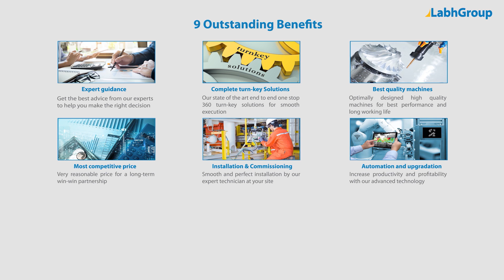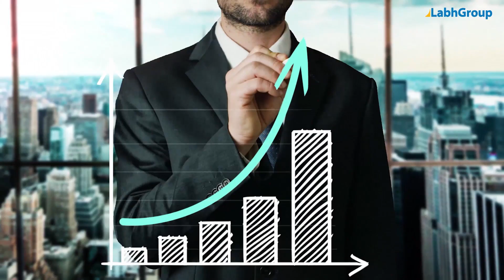Robotic pallet film wrapping machine | Mobile stretch film wrapping machine for pallet | Labh Group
Best quality Robotic pallet film wrapping machine from Labh Group - A Global leader with 30+ years of experience and presence in 100+ countries worldwide and serving 10,000+ delighted customers throughout the world.

► Key points : Robotic pallet film wrapping machine

• Rotation Speed : Up to 12 RPM
• Pallets Size : 1000 x 1000 mm
• Load Weight  : Up to 2000 Kg.

► Salient features : Robotic pallet film wrapping machine

► Why choose Labh Group for your Robotic pallet film wrapping machine requirements

9 reasons why companies across the globe keep choosing Labh Group